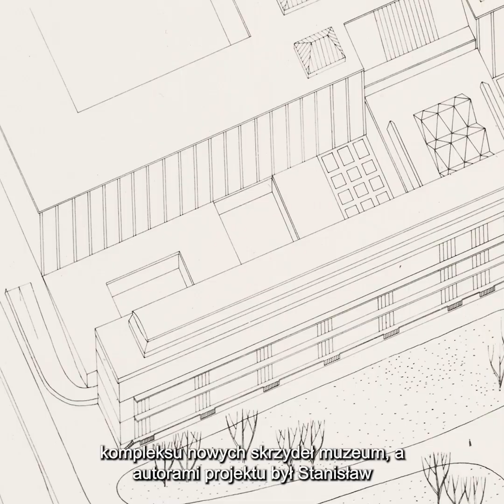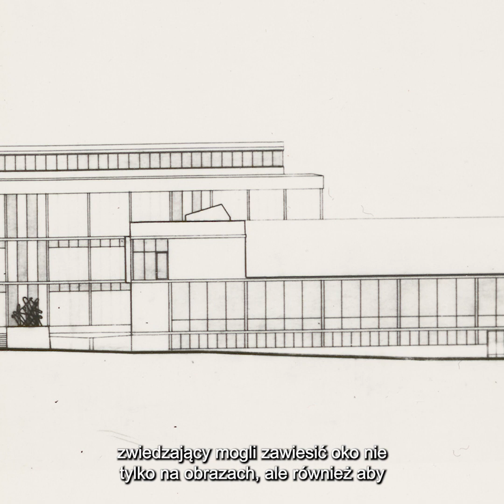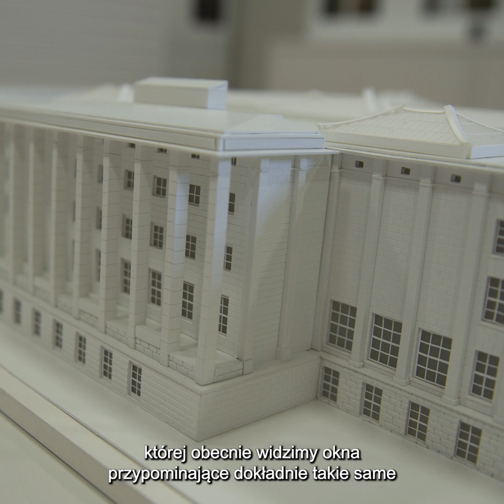160latMNW | Jak mogłoby wyglądać MNW?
18 czerwca 1938 roku otwarto najwspanialsze miejsce w Alejach Jerozolimskich, nasz Gmach 🎉

Z tej okazji Marek Płuciniczak zdradza, jak mogłoby wyglądać Muzeum Narodowe, gdyby zrealizowano wybrane projekty jego rozbudowy z lat 50. i 60. XX wieku.